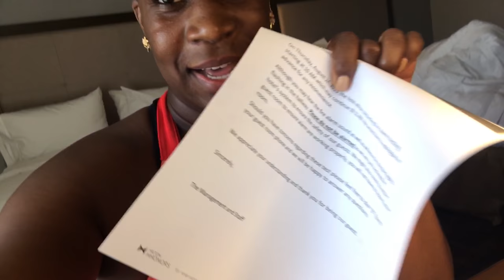Reserve Life By Design // Vlog #5 // 4 Day Trip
4 Day trip, a nice tour of Phoenix... and red eyes are not my friend!

// ABOUT ME//

Name: Alexia
Age :29
Home: Houston, Texas Baby
Occupation : Texas Realtor & Inflight Crewmember
Inflight Crewmember Base: JFK

** All View and Opinions expressed are my own, and DO NOT represent my employer **